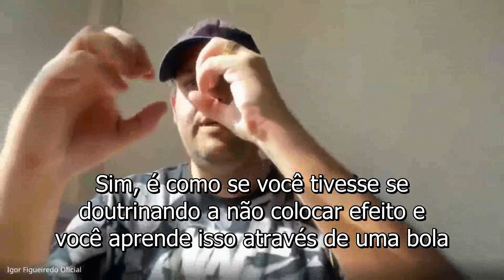Chris Henry: "RONNIE É O MAIS TALENTOSO DE SEMPRE, HENDRY TEM A MELHOR MENTALIDADE"